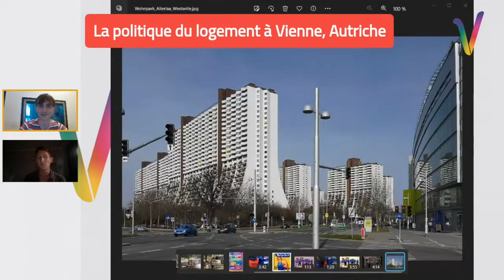La politique du logement à Vienne : l'exemple à suivre ?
Profitez de l'été pour vous informer avec Allô la NUPES !

Dans cette chronique, Cal nous explique ce qui rend la politique du logement à Vienne si unique en Europe : faible taux de propriétaires, grand nombre de logements sociaux ou géré par des organisations non-lucratives ! Un bel exemple qui intrigue : quelles sont les raisons de cette situation, mais aussi, peut-on généraliser ce modèle viennois ?

Retrouvez le podcast en live sur Youtube sur la chaine NUPES FE 7 :

Retrouvez également tous les liens dont vous aurez besoin pour suivre la NUPES sur la 7ème circonscription des Français·e·s de l'étranger :